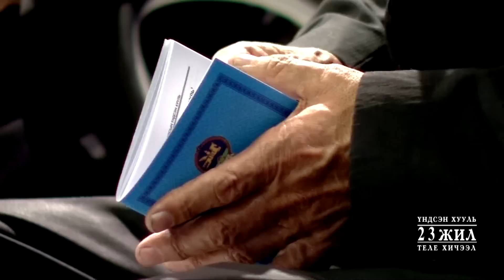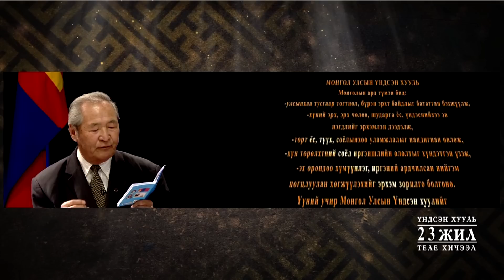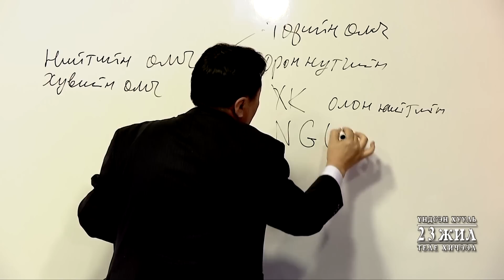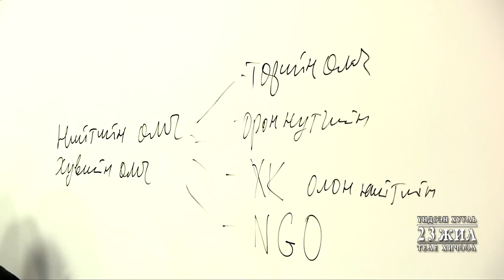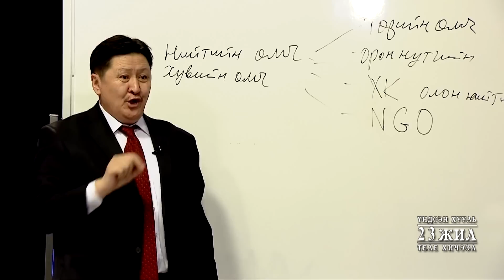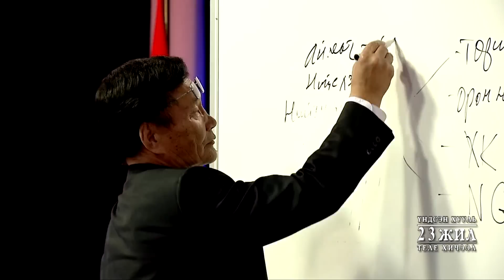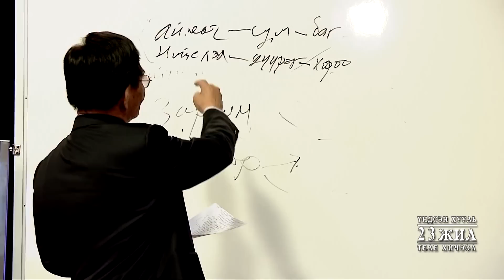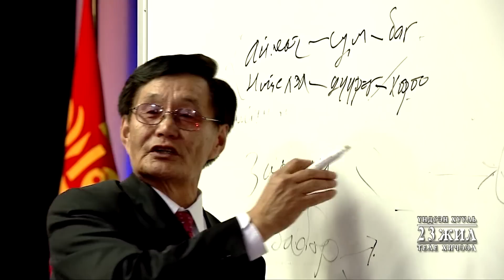Монгол Улсад Ардчилсан шинэ Үндсэн хууль батлагдсаны 23 жилийн ойд зориулсан теле хичээл